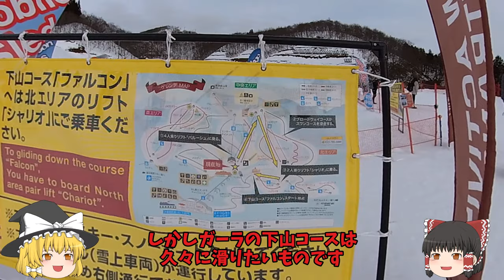【23 24ゲレンデレポ】平日晴日ガーラガラのガーラ湯沢のすゝめ